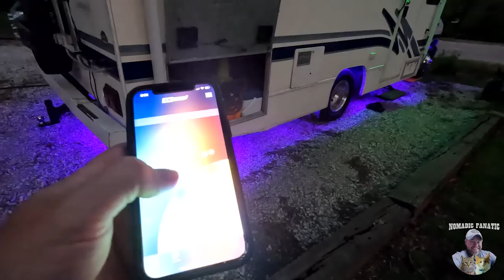Lets Get Lit in Kansas City!!!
Here is my gear & some popular questions answered:

*Main Camera: Sony ZV-1 with .07x wide angle adapter
*Stealth Camera: GoPro 9 Black With Mod Box
*Backup Camera: Panasonic Lumix G95
*Vlog Lens: 12-60mm Kit lens
*Stabilizer: Zhiyun Crane 2 (For B-Roll)
Slow Motion: Shot 1080p 240fps. Reduced to 8% in Post Production
Additional Audio: Sony ICD-PX333
Editing Laptop: 2019 16” MacBook Pro 2.4GHz 8-Core i9 ~ 64GB Ram ~ 2TB SSD
Editing Software: Adobe Premiere Pro CC
Aerial Drone Shots: DJI Mavic2 Shot in 2.7K Downscaled to 1080p
RV MPG: 7-8mpg depending on generator use.
Charge Controller: Victron MPPT 150/85-TR
Inverter/Charger:  Victron 3000 watt MultiPlus
Batteries: Battle Born Lithium 100ah x 5 = 500 amp hours.